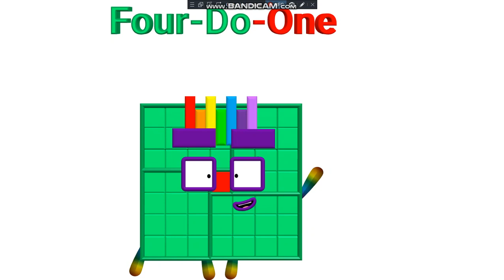Four-Do-One to Four-Do-Six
Four-Do-One (Fourty-Nine)
Four-Do-Two (Fifty)
Four-Do-Three (Fifty-One)
Four-Do-Four (Fifty-Two)
Four-Do-Five (Fifty-Three)
Four-Do-Six (Fifty-Four